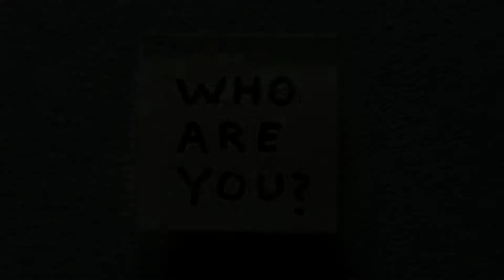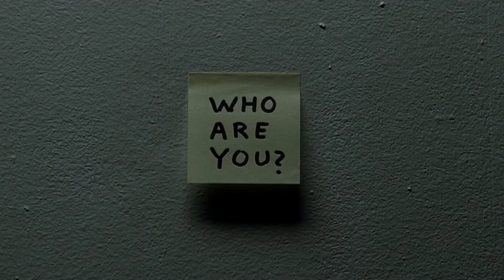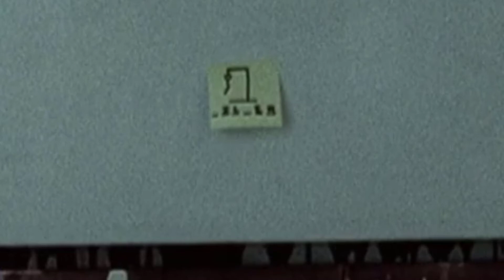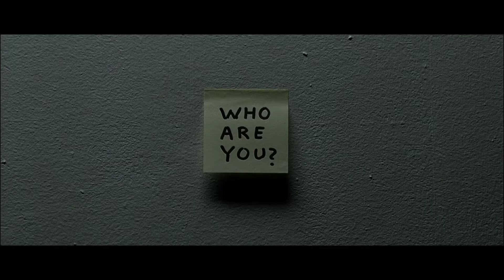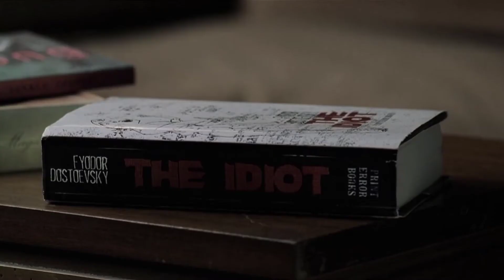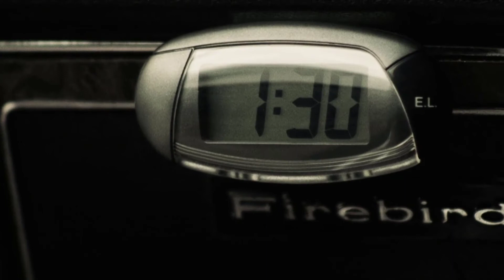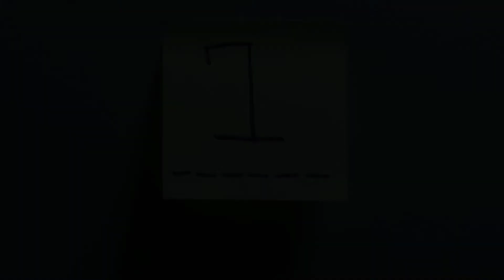The Machinist Film İncelemesi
Brad Anderson’ın 2004 yapımı The Machinist, sürrealist drama ve psikolojik gerilimin güçlü bir karışımıdır. Bir adamın deliliğin zihnindeki derinliklerine inişini ele alır. Filmde Christian Bale, bir yıldır uyumadığını belirttiği ve adını taşıdığı makinist Trevor Reznik’i canlandırıyor. The Machinist Dostoyevski’nin “Öteki” adlı romanından izler taşımaktadır.

Film, uykusuzluk hastalığı çeken ve bir fabrikada çalışmakta olan Trevor Reznik’i konu ediniyor. Uzun süredir kendisini öldürmek isteyen insanlardan kaçmaya çalışan Reznik’in peşinde Ivan adındaki sivri gülüşlü bir herif vardır. Reznik, bu adamdan kaçarken kendi akıl sağlığını kaybetmeye başlamıştır. Kendi evinde sürekli notlar, bilmeceler bulmaktadır. Bu durum Trevor’ı hem iş hayatında hem de kişisel hayatında fazlasıyla yormaktadır. Ta ki kim olduğunu öğrenene kadar.

Nightcrawler - Gece Vurgunu Film İncelemesi:
youtu.be/KzViZbBq4fk
Enemy - Düşman Film İncelemesi:
youtu.be/5f-JdUScTOE
Arrival - Geliş Film İncelemesi:
youtu.be/oDvD5VRXvGQ
Prisoners Detaylı Film İncelemesi:
youtu.be/irTacQfjmwM

00:00 Giriş
00:36 The Machinist Konusu
01:15 The Machinist Özeti
08:02 The Machinist Derinlemesine İnceleme